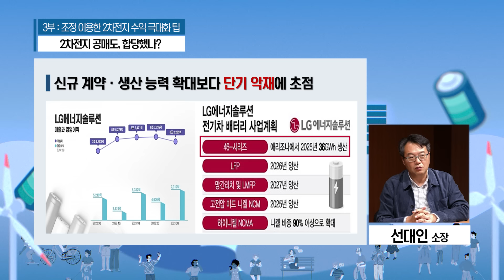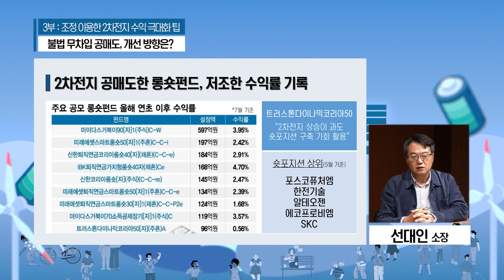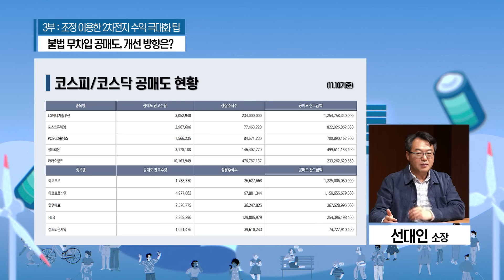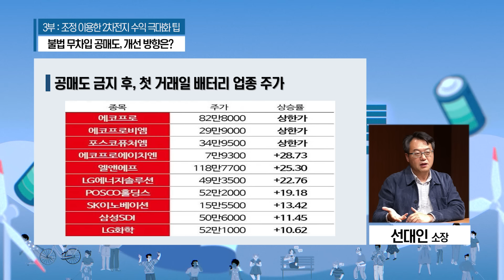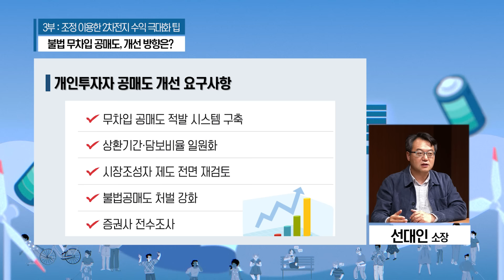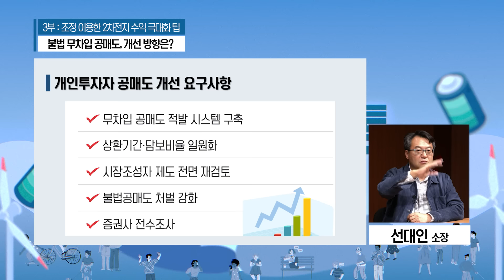공매도 고비 넘긴 2차전지, 또 놓칠 것인가?(선대인 소장 3부)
* 재도약 나서는 2차전지, 연말연초 상승 모멘텀은?

3부 : 조정 이용한 2차전지 수익 극대화 팁

Q. 2차전지 공매도, 합당한 이유 있었나?
Q. 불법 무차입 공매도, 개선 방향은?
Q. 2차전지 조정 대비 방법은?
Q. 2차전지 투자자들에게 한마디